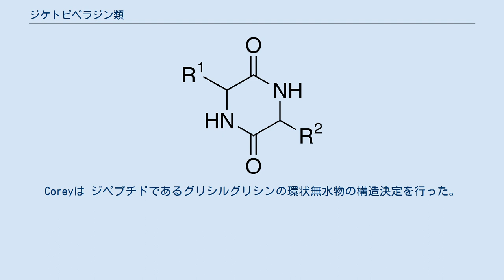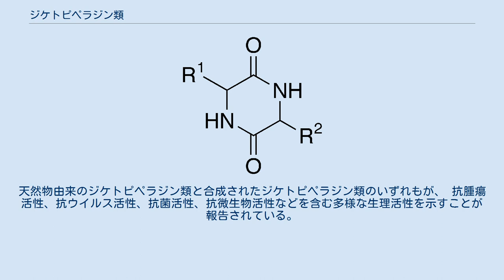ジケトピペラジン類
ジケトピペラジン類の一般構造 ジケトピペラジン類（ジケトピペラジンるい、英: Diketopiperazines, 略称: DKP）は、二つのアミノ酸がペプチド結合によりラクタムを形成した環状有機化合物群である。
 ジケトピペラジン類は最小構造の環状ペプチドであり、三次元構造が完全に解明された初のペプチドである。
この仕事はカリフォルニア工科大学のロバート・コリーにより1930年代になされた。
Coreyは ジペプチドであるグリシルグリシンの環状無水物の構造決定を行った。
 ジケトピペラジン類はまた、哺乳類を含む多様な生物でアミノ酸から生合成されており、二次代謝であるとみなされている。
 ジペプチダルペプチダーゼのような幾つかのプロテアーゼ酵素では、タンパク末端からの開裂によりジペプチドを生成させるが、生成したジペプチドが自然に環化してジケトピペラジン類を形成することが知られている。
 さらにジケトピペラジン類は、剛体構造、光学活性、種々の側鎖構造などの構造的特性から、ドラッグデザインの魅力的な足場となっている。
天然物由来のジケトピペラジン類と合成されたジケトピペラジン類のいずれもが、 抗腫瘍活性、抗ウイルス活性、抗菌活性、抗微生物活性などを含む多様な生理活性を示すことが報告されている。